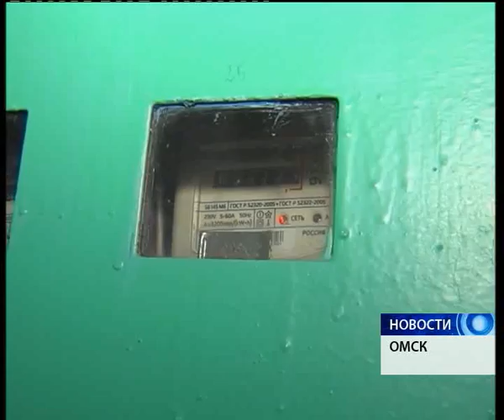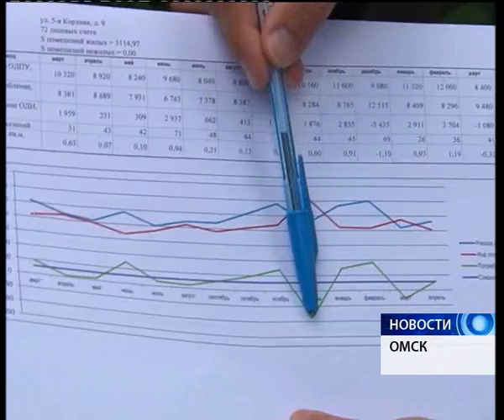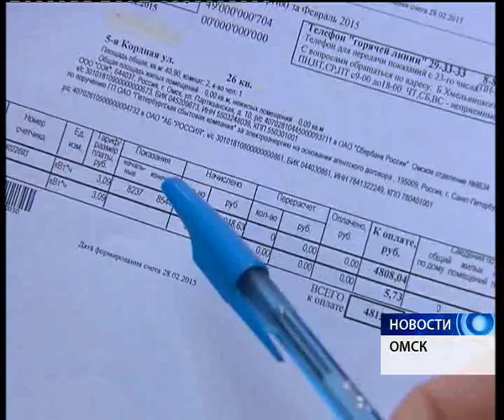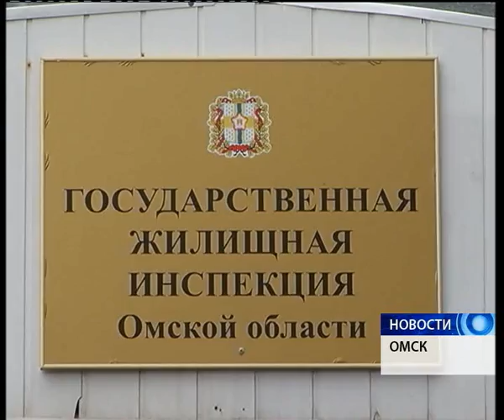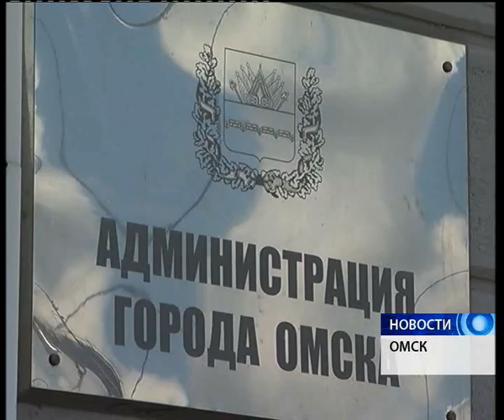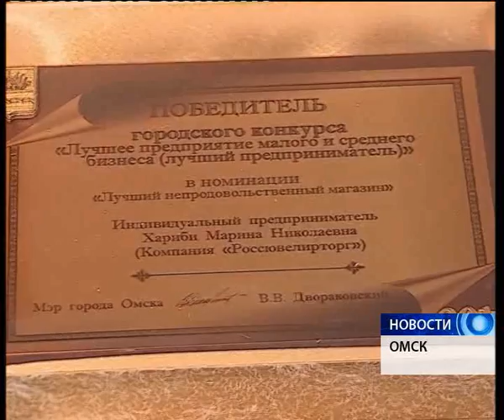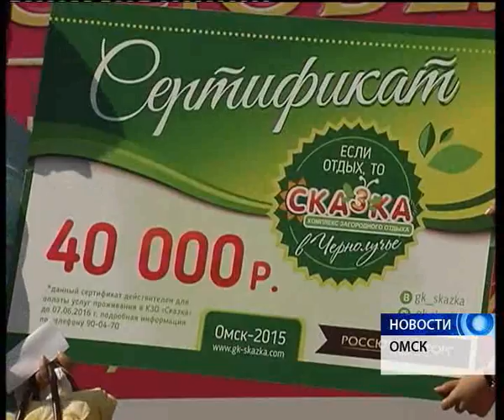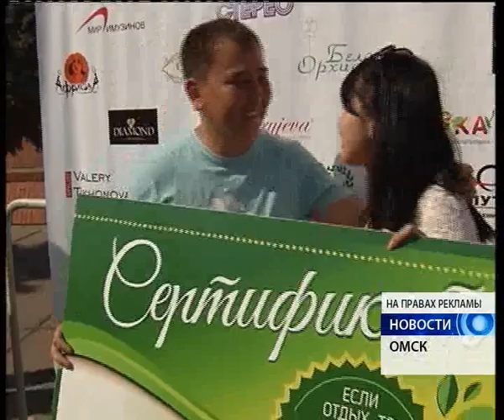Новости от 10.06.2015.